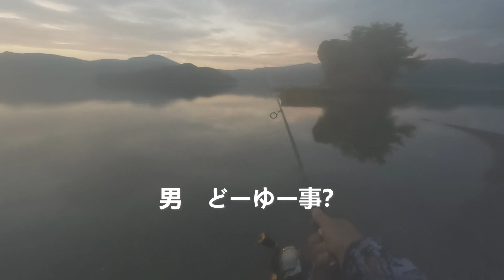チヌをチヌとも思わない女がトップにチングをしたら【高知釣り】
ラインスタンプやってます

釣人間ラインスタンプはこちらからペイペイ決済も出来ます。

新作です。
[ボストンテリアのショージの声]

ボストンテリアのノリくんラインスタンプ]

しゅがチャンネルのライン着せかえがあるのは知ってますか？
[しゅがチャンネル着せかえ]

釣人間のりおチャンネルの人気動画

しゅがチャンネルのオススメ動画